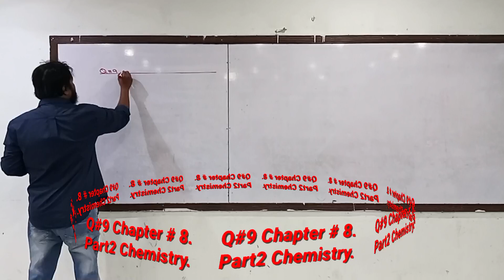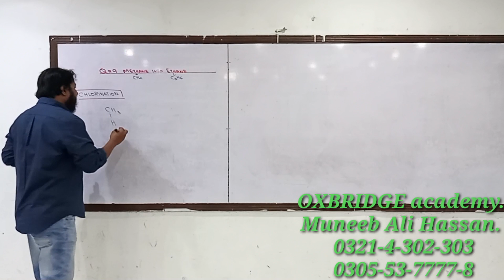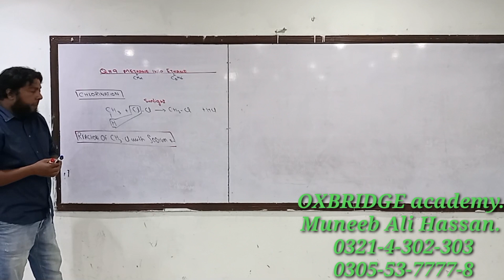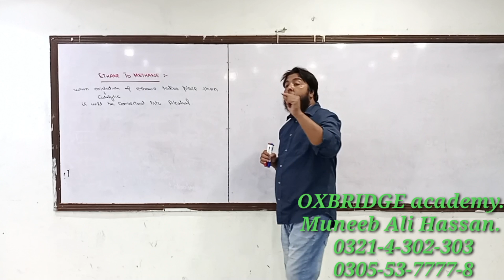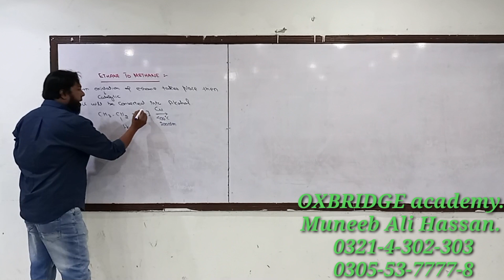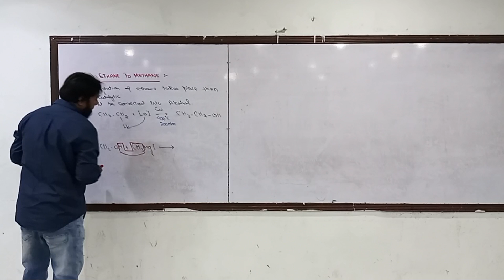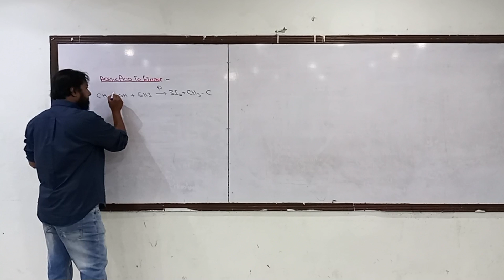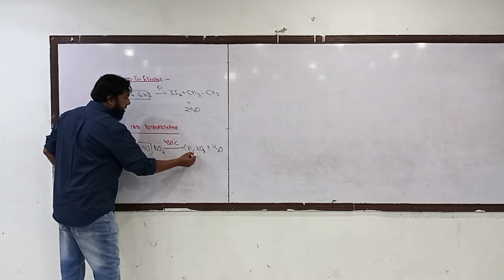Question no 9 , chapter no 8 . part2 chemistry